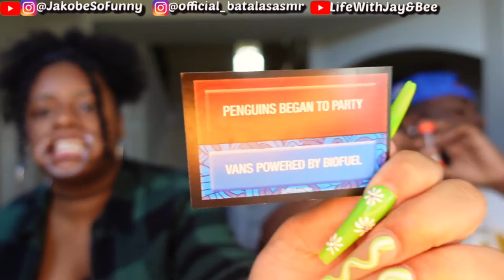WE LOOK CRAZY!!!.... PLAYING SPEAK OUT! WINNER TAKES ALL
Bee's Instagram- @Official_batalasasmr
Jay's Instagram- JaKobeSoFunny